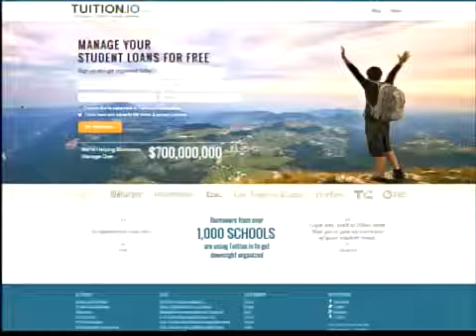Blog 33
(Entravision) BLOG33 - Uno de los videos que se ha vuelto viral en YouTube y en las redes sociales, es el discurso de Ashton Kutcher en una ceremonia de premios este fin de semana.